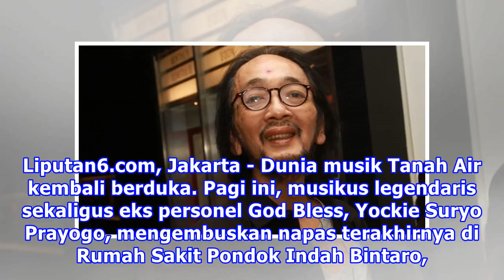Yockie Suryo Prayogo Sempat Alami Pendarahan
Liputan6.com, Jakarta - Dunia musik Tanah Air kembali berduka. Pagi ini, musikus legendaris sekaligus eks personel God Bless, Yockie Suryo Prayogo, mengembuskan napas terakhirnya di Rumah Sakit Pondok Indah Bintaro, Tangerang Selatan, Senin (5/2/2018) sekitar pukul 07.35 WIB. Dari keterangan sahabat...